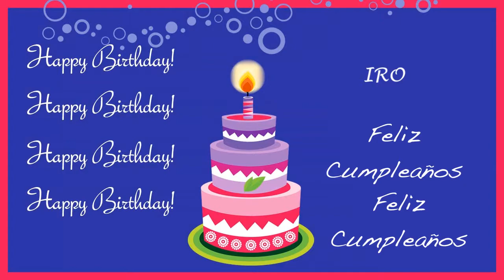Iro Card Tarjeta - Happy Birthday